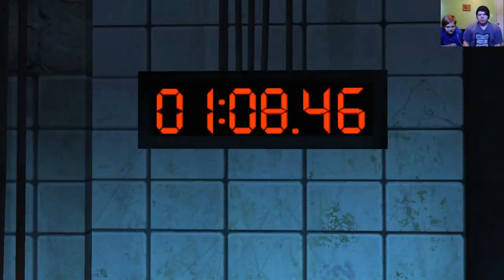Playing : SAW The Video Game (W/Little Cousin)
1. let me talk about the microphone here.
It was a test, and it didn't go to well, but my little cousin wanted to record a video on the game with me.
So I agreed. Even though I'm still not done experimenting with my newest microphone (which I used in this video) I went ahead and used it for this video to test out how it is without looking into it much.
right off the bat, I noticed the volume is a bit too loud compared to what I expected, for my past microphone, I had my mic set to 96 volume on audacity. Using that for this microphone was a big mistake, it sounds like when I speak the quality is really low. and kinda adds a buzz to my vocals, it's strange. but I'd say for my little cousin. it turned out fine, except sometimes he's just quiet in general. and really explicit, more than me sometimes!
but yeah, mic needs a lot of work and tuning, and I will be working on that.

2. This video may also suck because you will witness screen tearing in the gameplay. the reason for that being... SAW did not have a V-SYNC option. so don't blame me, that's not my fault.

3. This video may be trash, which I do find it trash, quite possibly the worst video on my channel currently when it comes to quality. but it was fun to make. therefore I'm posting it anyways! :)

-Social Media-

-James